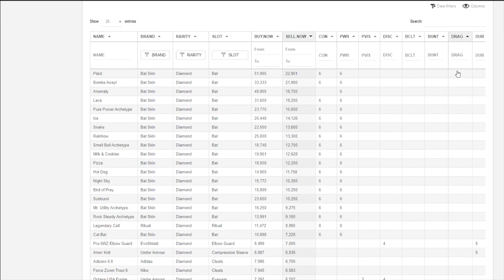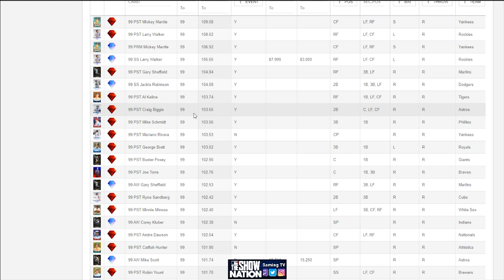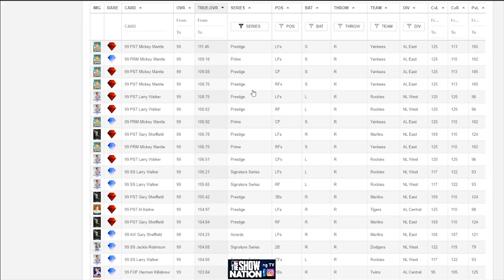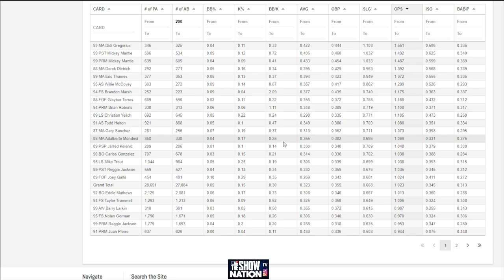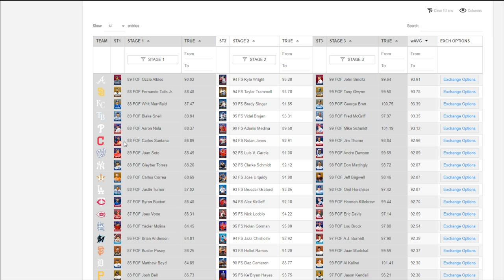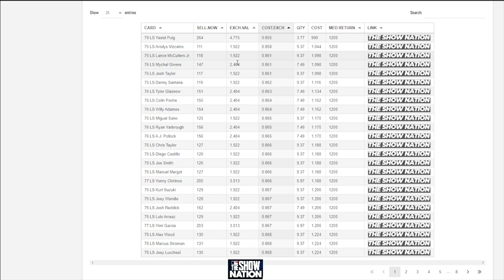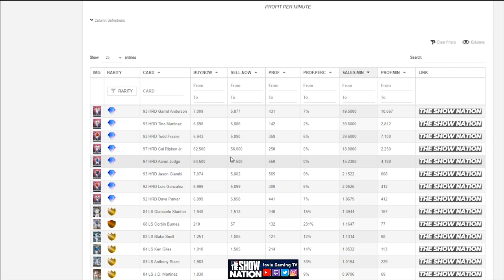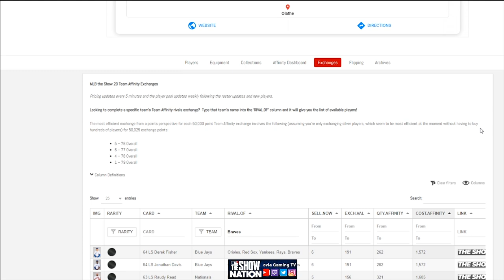The Best MLB The Show 20 Companion Website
In this video I interview the founder of The Show Zone, Corey, and ask him some questions about how to utilize this website to rate cards, find the best cards for exchanges, the best cards to flip, and the history of the website. This website is a must bookmark for any MLB The Show 20 Diamond Dynasty player. Thanks to Corey for doing this interview with me.

Go Drop Him a Sub!